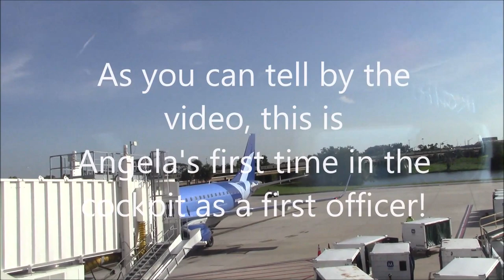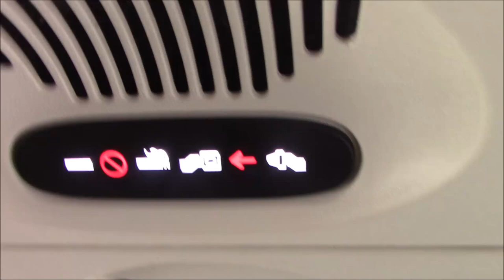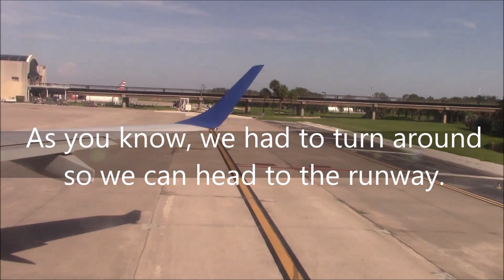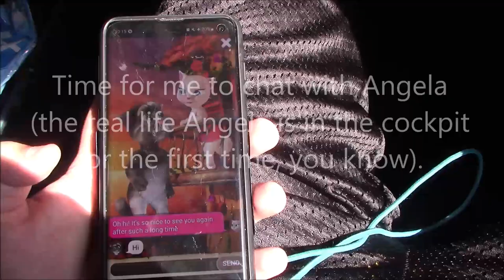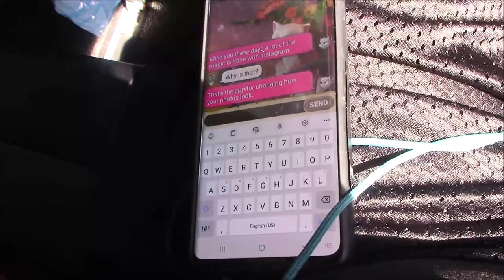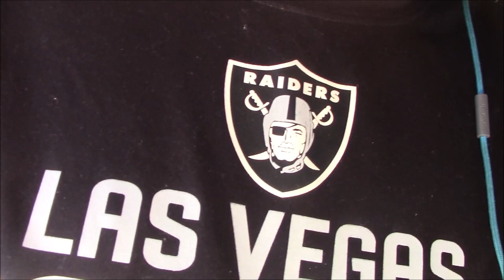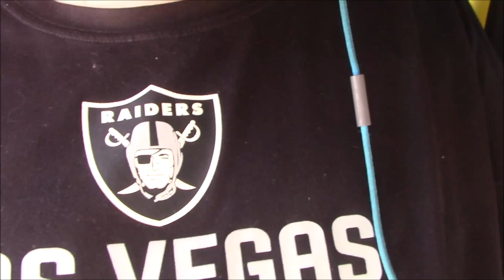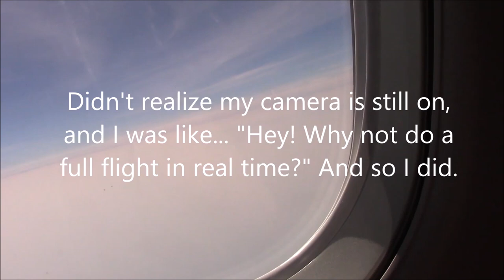Trip Report - Tailslandian Airways - Dravenburg (DBG) to Chaseville/Santa Angela (CSA)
After two weeks of summer camp (hiking, canoeing, kayaking, singing songs, yoga, climbing wall, running track, etc.), it is now time for me to go home (and by home, I mean my new home in Fort Klein, although I can still fly in/out of CSA on airliners, but Air Eleanoria has rid themselves of their ATR aircraft because Silver left Charleston, SC. Now, they use Mad Dogs (MD-88, MD-90, MD-80, MD-82) they bought from Delta to get to/from their hubs/focus cities. And because of the flight number/aircraft change thanks to Nintendo's copyright, THX Technology is added on all of Tailslandian's A321-200 aircraft.
Aircraft: Airbus A321-200
Flight Number: TL682
Livery: THX Technology
Seat: 27A for me, unknown numbers for the rest of the family members throughout the cabin as well as Stephanie who is in 27C.
Flight time: 45 minutes
Airline: Tailslandian Airways
Origin: Dravenburg (DBG)
Destination: Chaseville/Santa Angela (CSA) (Note: I will still fly out of there or Fort Klein, whichever I prefer)